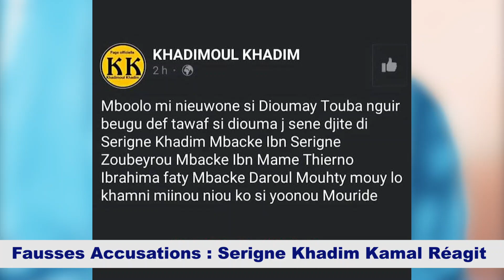Fausses Accusations : Serigne Khadim Kamal réagit........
Réalisation Makhama TV
Février 2021